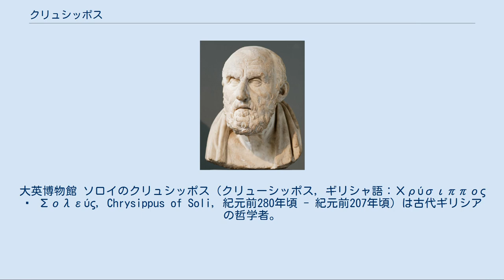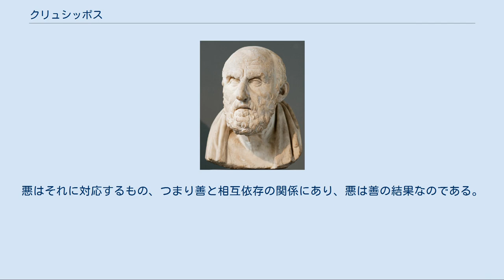クリュシッポス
ヘレニズム時代のクリュシッポスの胸像のローマ時代の複製。
大英博物館 ソロイのクリュシッポス（クリューシッポス, ギリシャ語：Χρύσιππος ὁ Σολεύς, Chrysippus of Soli, 紀元前280年頃 - 紀元前207年頃）は古代ギリシアの哲学者。
クレアンテースの弟子で、その跡を継いでストア派の学頭となった。
ストア主義第二の創設者と言われるように、クリュシッポスはストア主義をギリシア・ローマ世界の有力な哲学の1つにした。
 クリュシッポスの幼児期についてはあまり知られておらず、わかっていることといえば、タルソス近郊で育ったことくらいである。
おそらく、そこで哲学の教えに接したのだろう。
相当な遺産があったが法的にそれを失った後、哲学を学ぶためアテナイに移った。
それからクリュシッポスは、ストア派の創始者であるキティオンのゼノンに魅了され、クレアンテースの弟子となった。
 クリュシッポスは大の討論好きで、弟子たちから引き出した批評のどちら側にも立って議論した。
また、1日に500行書かない日は滅多になかったと言われ、700作を越える著書を書いたが、現存しているのは、キケロ、セネカ、ガレノスなどの後世の著作の中に引用された、ごくわずかの断片だけである。
 クリュシッポスは、ロバに葡萄酒を与えた後、その酔ったロバがイチジクの実を食べようとしている様子を見て、笑い死にしてしまったと伝えられているが、この話はどうも眉唾物である。
 クリュシッポスのイデオロギーのほとんどは、ゼノン、アルケシラーオス、キオスのアリストン（en:Aristo of Chios）の教えから形成されたものである。
後にはクレアンテースの教えに染まったが、いろいろな点で不満なところがあり、それは変更することにした。
 クリュシッポスは、徳が魂の本質で、徳・魂・肉体は密接に関連していると考えて、健全な状態では、その3つすべてが共存するために、調和が必要だと教えた。
さらに、高貴さは獲得されるべきものだと主張し、生まれからもたらされる個々の地位・遺産を否定した。
我々は同じ神的起源の産物であり、高貴さは徳の実証を通して得られうるものだと説明した。
クリュシッポスは個人個人は、社会秩序の公正な安定を維持するために、社会に対する奉仕と親切の段階に到達する努力を熱心にするべきだという立場を取った。
クリュシッポスにとって、特定の個人に向けられるのは、英雄崇拝・讃美ではなく、フマニタス（humanitas。同情、推論、知能）が遙かに重要なものだった。
人間は動物と区別されなければならないが、それは、人間であることを定義する特徴、つまり、節制・知識・勇気・正直を申し分のないものにすることによってなされる、とストア派は説いた。
 ストア哲学の原理は、世界は秩序（Cosmos, κόσμος）だということである。
それからクリュシッポスは次のような結論を導いた。
 これは、クリュシッポスが論理、とくに命題論理の問題に関する著作で大きな部分を捧げたものだと言われている。
 多くのストア派哲学者は現代の運命論の定義に同意しないに違いないが、クリュシッポスはいくらかはその立場、つまり、万事は運命によって起こるという立場を取っていた。
過去は変えられない。
起こる可能性があるものは必ずしも起こるわけではないが、起こりうる。
同様に、起こる運命のものはすべて、現実的な秩序（たとえば収穫前に起こらねばならない種蒔き）の中で起こる。
クリュシッポスはさらに悪の必要性を説いた。
悪はそれに対応するもの、つまり善と相互依存の関係にあり、悪は善の結果なのである。
「不公正がなければ公正もありえない。臆病がなければ勇気もない。嘘がなければ真実もない」。